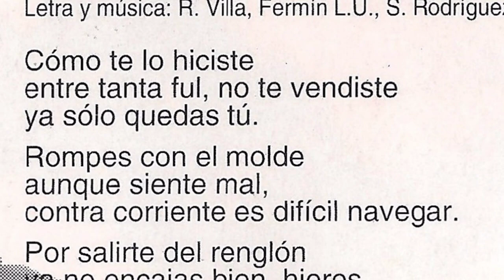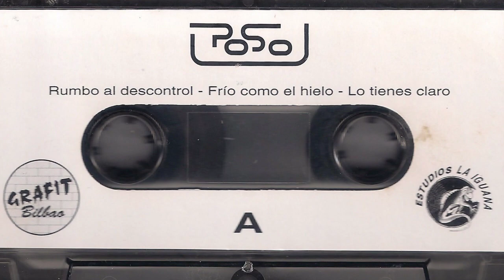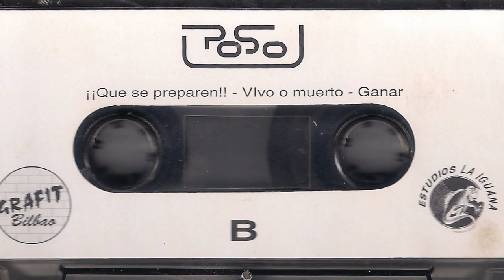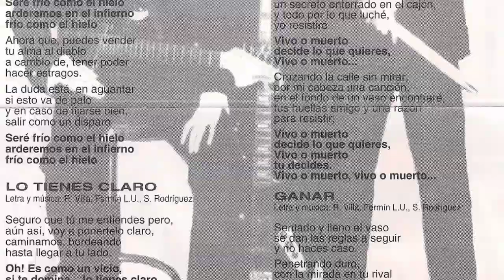POSO - Que se preparen